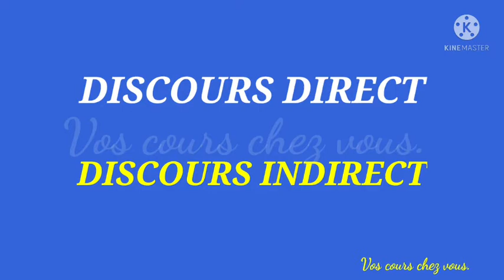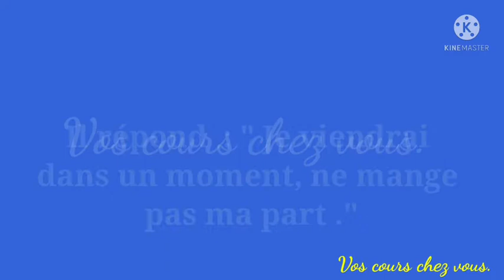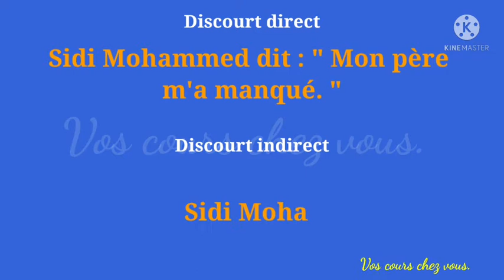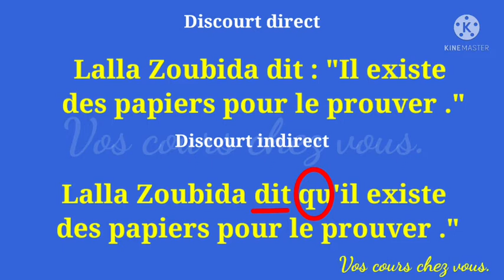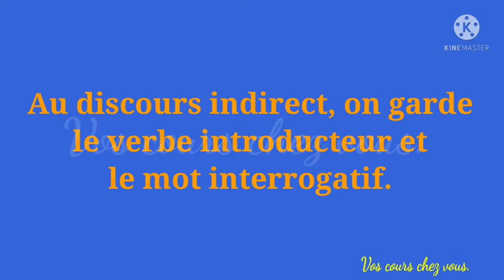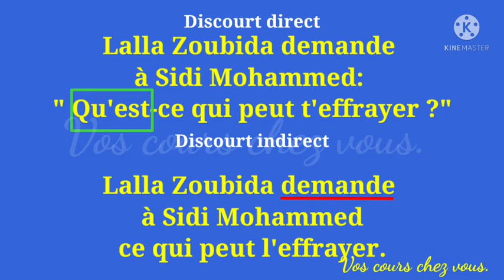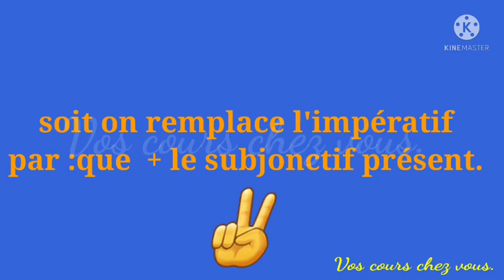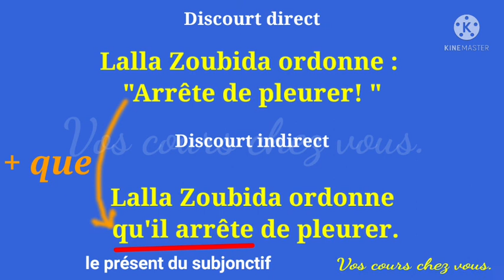Le discours direct et indirect partie 1 : le type de texte .شرح مفصل بالدارجة Prof Loubna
هاد الفيديو  موجه بالخصوص لي عندو الجهني او باك حر
غيخليك تفهم DISCOURS DIRECT et indirect   من طقطق حتى ل السلام عليكم.  مشروح بالإمارة بساط و واضحين .عطي لراسك شوية د الوقت و تفرج فالجزء لول 👆👆 و فالجزء الثاني 👇👇👇 ان شاء الله غولي يجيك ساهل .

خطوات التحويل من خطاب غير مباشر إلى مباشر

- وضع الفعل المقدم le verbe introducteur في بداية الجملة.
2- وضع نقطتان : وعلامة الإقتباس 《...》 كما في المثال الاتي:
Le discours indirect :
Elle dit qu'elle est d'accord.
قالت أنها موافقة

Le discours direct:
Elle dit: 《 je suis d'accord.》
قال: 《 أنا موافقة.》
3- ضمير الفاعل يتغير لان الكلام أصبح مباشرا؛ أي كما نطقت به.

*قواعد عامة :

● Quand le verbe introducteur est à un temps du passé et le verbe est au présent ou à l'imparfait, le temps du verbe change à l'imparfait.

عندما يكون الفعل المقدم introduction في الماضي. والفعل في الحاضر أو الماضي الناقص فان زمن الفعل يتغير الى الماضي الناقص.

Exemple :
il a dit :" je veux boire du thé."
Ila dit qu'il voulait boire du thé

● Si le verbe introducteur est au présent ou au futur de l'indicatif, aucun changement ne s'impose.

- اذا كان الفعل المقدم introducteur ليس في الماضي أي في الحاضر أو في المستقبل الدلالي فإنه لا تغيير يقع في زمن الفعل.

Exemples :
Le professeur nous demendera : " Étiez-vous attentifs ? "
Le proffesseur nous demandera si nous étions attentifs.
كما تلاحظون demendera بقا هو هو.

● Quand le verbe introducteur est à un temps du passé et le verbe est au passé simple ou au passé composé, I le temps du verbe change au plus-que-parfait:

عندما يكون الفعل المقدم في زمن الماضي ،والفعل في الماضي البسيط أو في الماضي المركب، فان زمن الفعل يتغير الى الماضي التام.
Exemple:

Bilal affirma: "Mon frère a mangé son fruit."
Bilal affirma que son frère avait mangé son fruit.

● Quand le verbe introducteur est à un temps du passé et le verbe est au plus-que-parfait, le temps ne change pas.

Exemple:

Il a dit:"Je m'étais trompé."
Il a dit qu'il s'était trompé.

● Quand le verbe introducteur est à un temps du passé et le verbe est au futur simple, le temps du verbe change au conditionnel présent.

عندما يكون الفعل المقدم في زمن الماضي والفعل في المستقب البسيط، فان زمن الفعل يتغير الى الحاضر الشرطي.

Exemple:
L'employé déclara : "Je démissionnerai." L'employé déclara qu'il démissionnerait.

● Quand le verbe introducteur est à un temps du passé et le verbe est au futur antérieur, le temps du verbe change au conditionnel passé.

عندما يكون الفعل المقدم في زمن الماضي والفعل في زمن المستقبل المتقدم ، فان زمن الفعل يتغير إلى الماضي الشرطي.

Exemple:
Il l'a assuré : " je serai arrivé avant toi."
Il l'a assuré qu'il serait arrivé avant lui.

● Quand le verbe introducteur est à un temps du passé et le verbe est au conditionnel présent ou passė, le temps ne change pas.

عندما يكون الفعل المقدم في زمن الماضي ،والفعل في الحاضر أو الماضي الشرطي، فإن الفعل لا يتغير.

Exemple:
Elle pensa "Elle aurait pu partir."
Elle pensa qu'elle aurait pu partir.